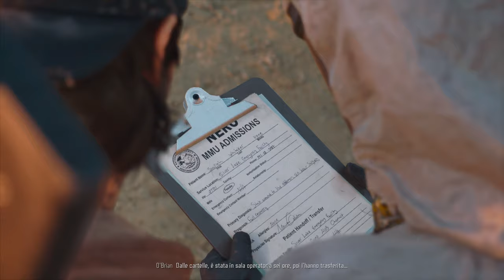Days Gone *Parla con O'Brian*Rintraccia Boozer*Riporta Boozer al lavoro*Non ha inizio e non ha fine*